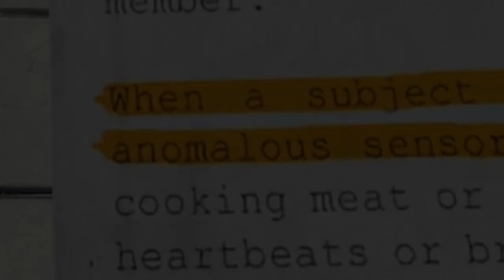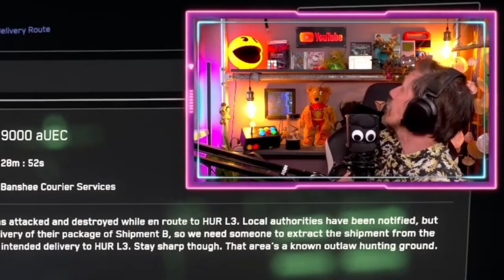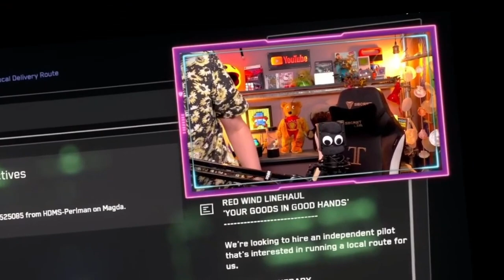The Best (and Worst) of StarrStreams | Clips Collection #1